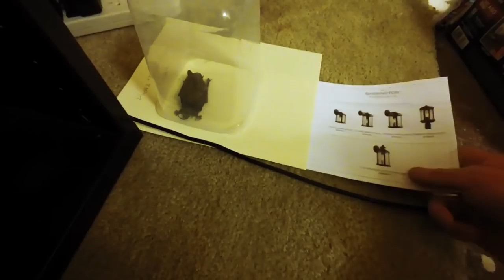We had a Bat in the Bedroom!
Scared the dickens out of me. We are going to try to get back into daily vids! These will be random and all over the map, but I hope we can get something started again.

Thank you so much for being patient and kind!

Our cameras and more!

UPS BOX:
2159 White St #3 Box 106

Silver And Gold (Instrumental Version) - Johannes Häger